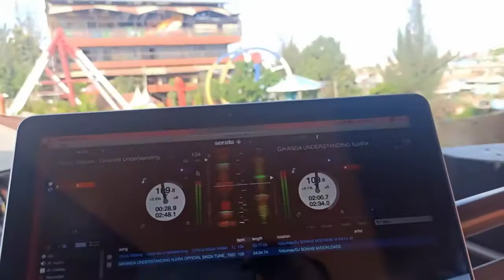Gikanda Understanding performing @Fun City Gardens Utawala